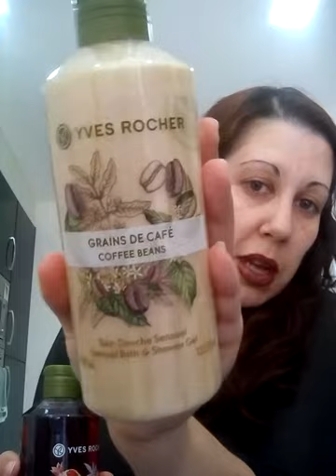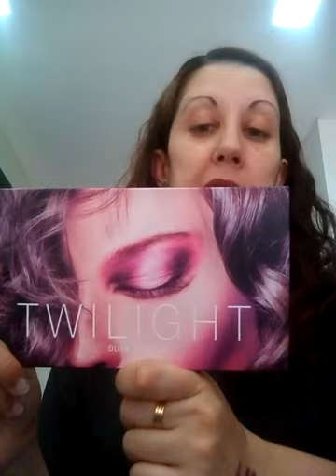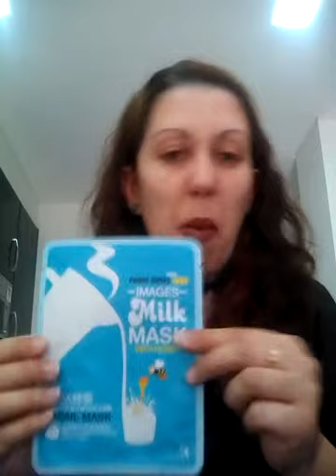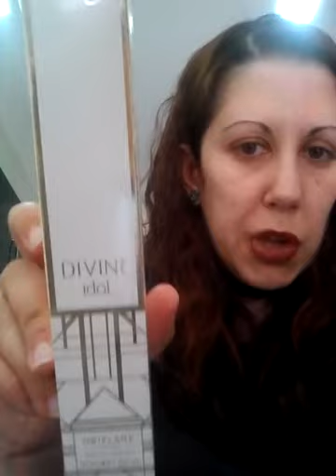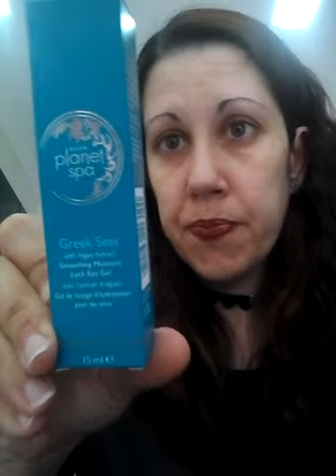Comprinhas do mês de março e abril/18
Chineses, Yves rocher, avon, Oriflame, Minipreço, lidl, aliexpress, wish...